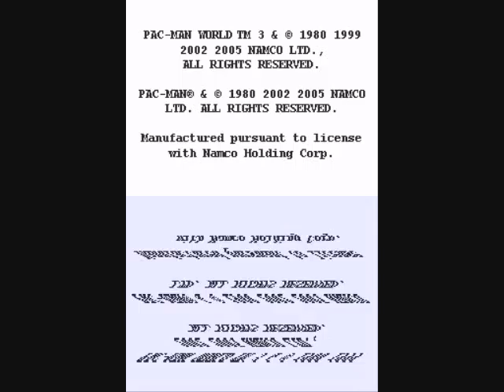Pac Man World 3 Nintendo DS